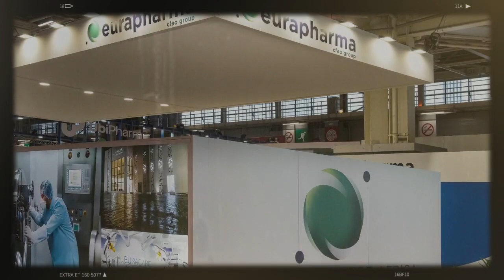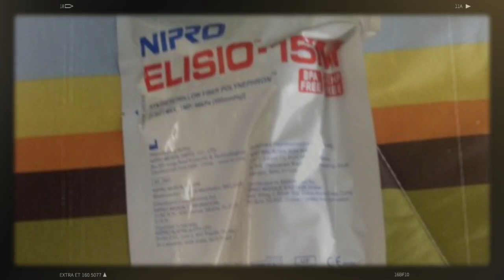Pas de 5e Mandat pour Allache | Benbahmed, ce Ministre qui met l’Algérie au service de la France...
Ce sont plusieurs affaires en justice qui l’attendent désormais, et risquent fortement de lui coûter une lourde peine de prison.
Nos sources nous indiquent que le Syndicat de la SGSIA, acquis à la cause de Tahar Allache et dont le mandat est échu depuis plusieurs années, comptent déclencher une grève demain afin de demander son maintien à la tête de la SGSIA et de créer le chaos à la veille du lancement de la saison estivale.

Mais ce qu’il y a de plus surprenant et absolument scandaleux dans l’initiative de Lotfi Benbahmed, est que cet événement, supposé promouvoir le médicament algérien dans une démarche d’exportation Sud-Sud, est en fait une grotesque mise en scène qui ne fait que renforcer des sociétés françaises créées dans le cadre d’un néocolonialisme français dans cette région de l’Afrique.